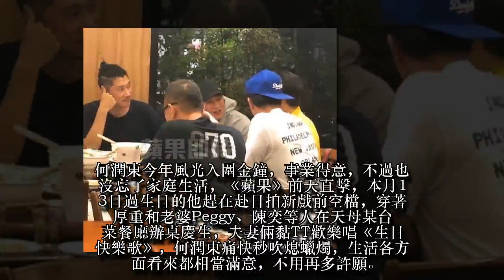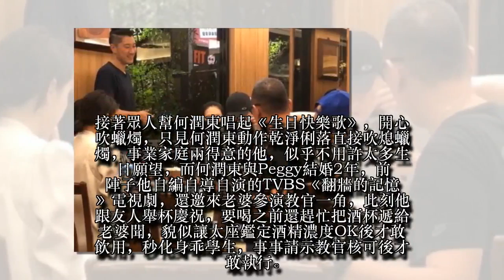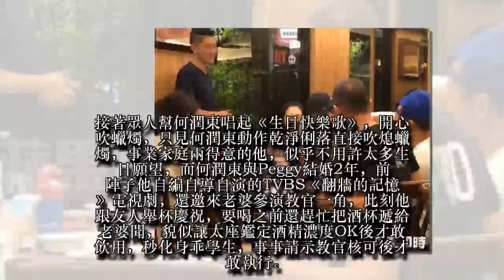【狗仔偷拍】何潤東辦桌慶生43歲 舉杯先請示老婆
何潤東今年風光入圍金鐘，事業得意，不過也沒忘了家庭生活，《蘋果》前天直擊，本月13日過生日的他趕在赴日拍新戲前空檔，穿著厚重和老婆Peggy、陳奕等人在天母某台菜餐廳辦桌慶生，夫妻倆黏TT歡樂唱《生日快樂歌》，何潤東痛快秒吹熄蠟燭，生活各方面看來都相當滿意，不用再多許願。
本月13日生日的何潤東（Peter），隔天（14日）被《蘋果》直擊在天母中山北路七段上的某台菜餐廳名店慶生，補過43歲生日宴，一開始只有何潤東、陳奕師兄弟倆歡樂聊天，還有大批男女友人，但記者一眼望去，看得出壽星身邊刻意留個空位，果然稍後何太太Peggy（林姵希）就趕到，緊挨著老公而坐，夫妻感情糖甘蜜甜。
接著眾人幫何潤東唱起《生日快樂歌》，開心吹蠟燭，只見何潤東動作乾淨俐落直接吹熄蠟燭，事業家庭兩得意的他，似乎不用許太多生日願望，而何潤東與Peggy結婚2年，前陣子他自編自導自演的TVBS《翻牆的記憶》電視劇，還邀來老婆參演教官一角，此刻他跟友人舉杯慶祝，要喝之前還趕忙把酒杯遞給老婆聞，貌似讓太座鑑定酒精濃度OK後才敢飲用，秒化身乖學生，事事請示教官核可後才敢執